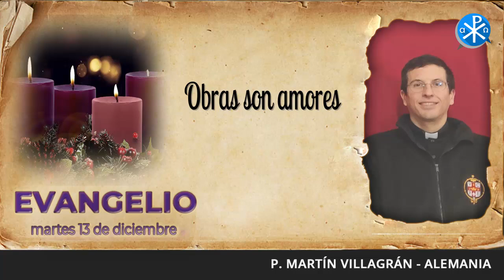Evangelio de hoy, 13 de diciembre de 2022 | Obras son amores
Jesús dijo a los sumos sacerdotes y a los ancianos del pueblo:
"¿Qué les parece? Un hombre tenía dos hijos y, dirigiéndose al primero, le dijo: 'Hijo, quiero que hoy vayas a trabajar a mi viña'.
El respondió: 'No quiero'. Pero después se arrepintió y fue.
Dirigiéndose al segundo, le dijo lo mismo y este le respondió: 'Voy, Señor', pero no fue.
¿Cuál de los dos cumplió la voluntad de su padre?". "El primero", le respondieron. Jesús les dijo: "Les aseguro que los publicanos y las prostitutas llegan antes que ustedes al Reino de Dios.
En efecto, Juan vino a ustedes por el camino de la justicia y no creyeron en él; en cambio, los publicanos y las prostitutas creyeron en él. Pero ustedes, ni siquiera al ver este ejemplo, se han arrepentido ni han creído en él".

Si quiere colaborar con este Apostolado lo puede hacer dirigiéndose a . Desde ya muchas gracias.